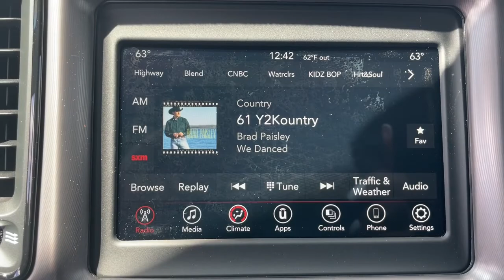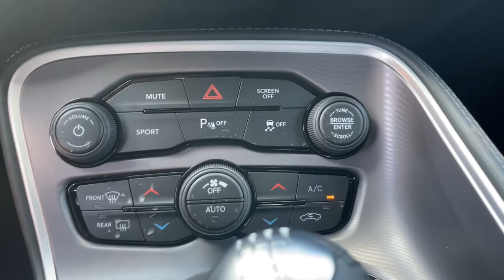2022 Dodge Challenger Augusta, North Augusta, Hepzibah, Evans, Martinez 22253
Torred Clearcoat New 2022 Dodge Challenger available in 2158 Washington Road, Thomson, Georgia at Thomson Motor Corp. Servicing the Augusta, Thomson, North Augusta, Hepzibah, Evan, Martinez, GA area.

Quick Order Package 22H 4-Wheel Disc Brakes 6 Speakers ABS brakes Air Conditioning Alloy wheels AM/FM radio Anti-whiplash front head restraints Apple CarPlay Apple CarPlay/Android Auto Auto-dimming Rear-View mirror Automatic temperature control Brake assist Bumpers: body-color Compass Delay-off headlights Driver door bin Driver vanity mirror Dual front impact airbags Dual front side impact airbags Electronic Stability Control For More Info Call Four wheel independent suspension Front anti-roll bar Front Bucket Seats Front Center Armrest Front dual zone A/C Front fog lights Front reading lights Fully automatic headlights Garage door transmitter Google Android Auto GPS Antenna Input Heated door mirrors Houndstooth Cloth Performance Seats Illuminated entry Integrated Center Stack Radio Integrated Voice Command w/Bluetooth Leather Shift Knob Low tire pressure warning Media Hub (2 USB AUX) Outside temperature display Overhead airbag Overhead console Panic alarm ParkView Rear Back-Up Camera Passenger door bin Passenger vanity mirror Power door mirrors Power driver seat Power steering Power windows Radio data system Radio: Uconnect 4 w/7 Display Rear anti-roll bar Rear reading lights Rear seat center armrest Rear window defroster Remote keyless entry Security system SiriusXM Satellite Radio Speed control Speed-sensing steering Split folding rear seat Spoiler Sport steering wheel Steering wheel mounted audio controls Tachometer Telescoping steering wheel Tilt steering wheel Traction control Trip computer USB Host Flip Variably intermittent wipers and Wheels: 20 x 8.0 Satin Carbon Aluminum.brThomson Chrysler Dodge Jeep Ram FIAT - Where We Make Buying Easy!! Price does not include Taxes Tags Title or Fees. Dealer retains rebates as down payment or price reduction.$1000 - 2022 National Retail Consumer Cash (Type 1/B) 22CN1. Exp. 05/02/2022